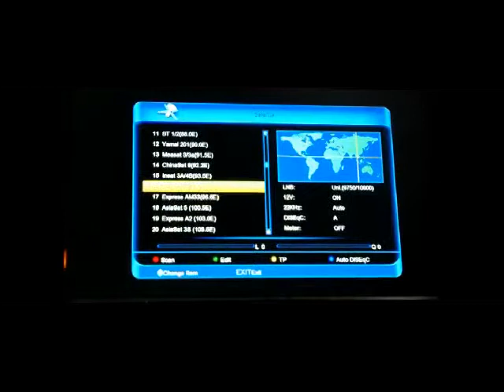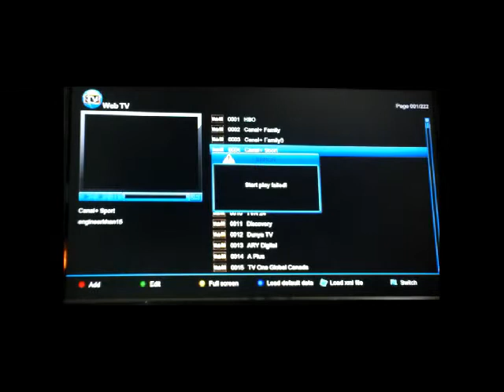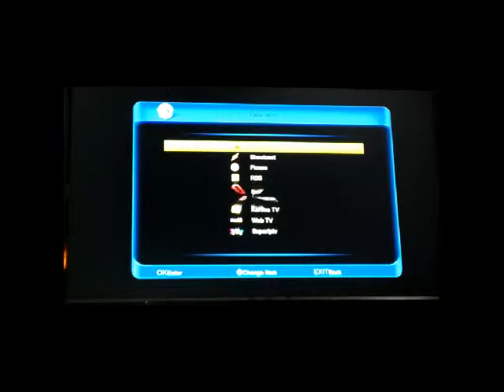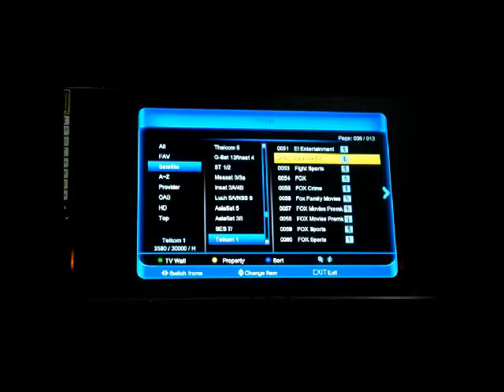Amiko Alien2 Original Unboxing